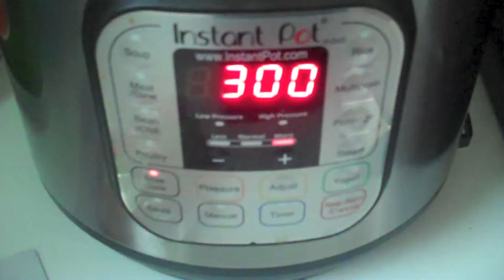How to Cook Healthy Whole Grains for Kids : Monty Python and the Holy Grain Part 2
In his quest for the Holy Whole Grain, King Arthur and the Knights of the round table discover a tasty slow cooker dish featuring the whole grain black barley, and use it to defeat the three headed knight